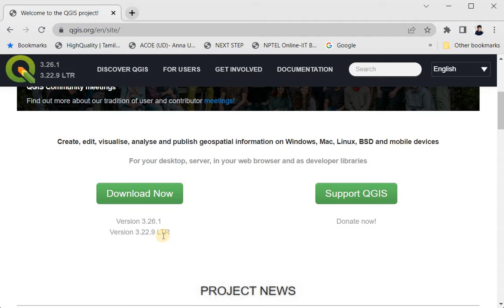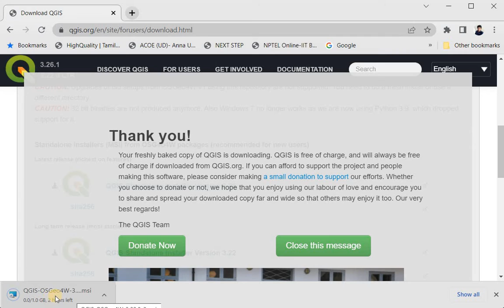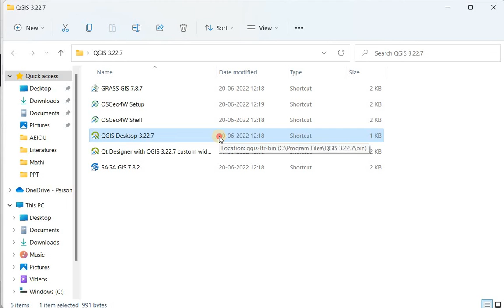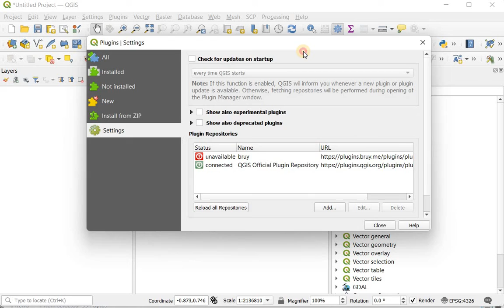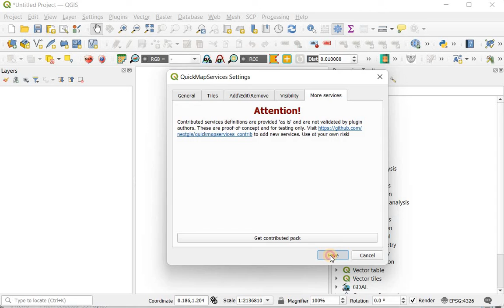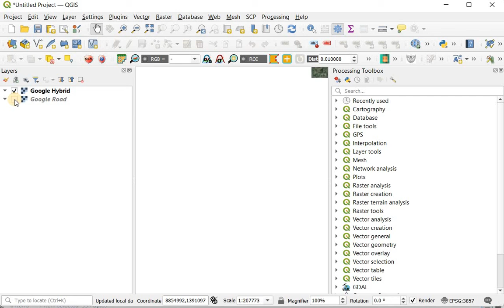குவாண்டம் புவியியல் தகவல் அமைப்பு - நிறுவல் (QGIS-Installation) - தமிழில்